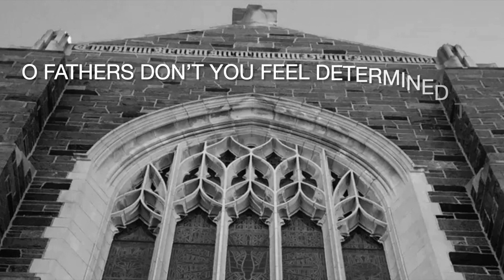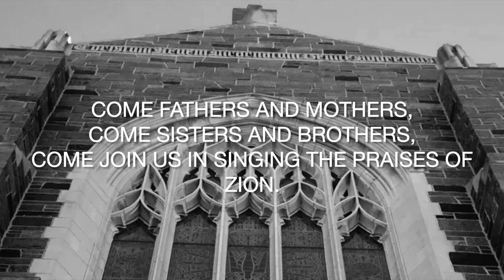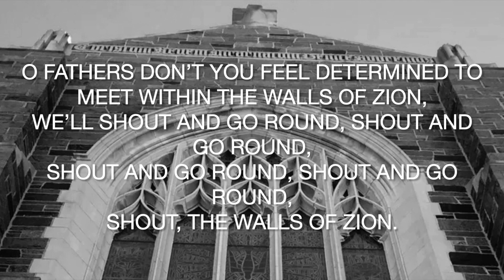Zion's Walls Aaron Copland, arr. by Glenn Koponen,